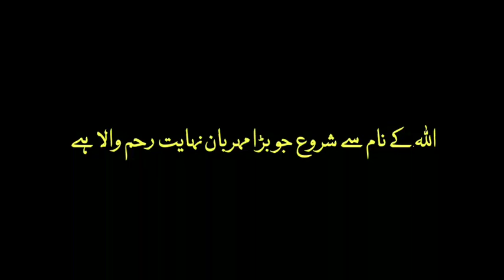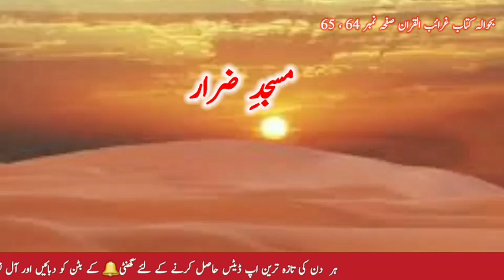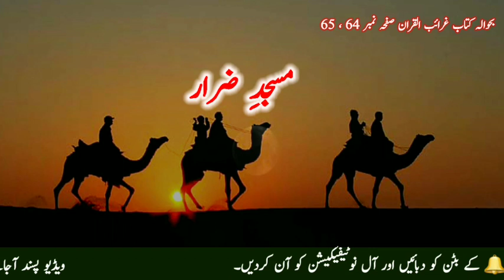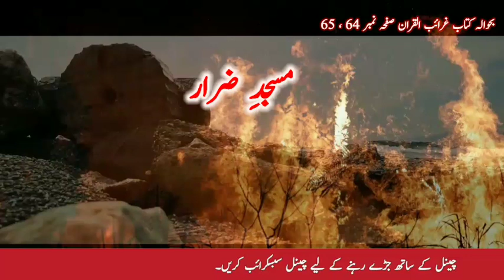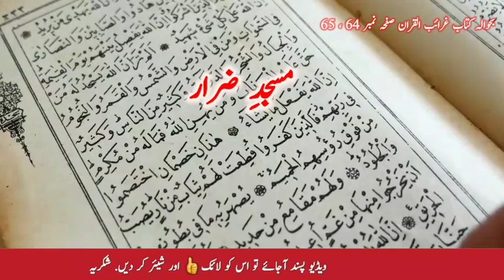Masjid ZARAR ka waqia, jisy piary NABI ﷺ ny foran jalany ka hukam dia.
-: مسجد ضرار
منافقوں نے اسلام کی بیخ کنی اور مسلمانوں میں پھوٹ ڈالنے کے لئے مسجد قباء کے مقابلہ میں ایک مسجد تعمیر کی تھی جو در حقیقت منافقین کی سازشوں اور ان کی دسیسہ کاریوں کا ایک زبردست اڈہ تھا۔ ابو عامر راہب جو انصار میں سے عیسائی ہو گیا تھا جس کا نام حضور صلی اﷲ تعالیٰ علیہ وسلم نے ابو عامر فاسق رکھا تھا اس نے منافقین سے کہا کہ تم لوگ خفیہ طریقے پر جنگ کی تیاریاں کرتے رہو۔ میں قیصر روم کے پاس جاکر وہاں سے فوجیں لاتا ہوں تاکہ اس ملک سے اسلام کا نام و نشان مٹا دوں۔ چنانچہ اسی مسجد میں بیٹھ بیٹھ کر اسلام کے خلاف منافقین کمیٹیاں کرتے تھے اور اسلام و بانی ٔ اسلام صلی اﷲ تعالیٰ علیہ وسلم کا خاتمہ کر دینے کی تدبیریں سوچا کرتے تھے۔

جب حضور علیہ الصلوٰۃ والسلام جنگ تبوک کے لئے روانہ ہونے لگے تو مکار منافقوں کا ایک گروہ آیا اور محض مسلمانوں کو دھوکہ دینے کے لئے بارگاہ اقدس میں یہ درخواست پیش کی کہ یا رسول اﷲ ! (صلی اﷲ تعالیٰ علیہ وسلم) ہم نے بیماروں اور معذوروں کے لئے ایک مسجد بنائی ہے۔ آپ چل کر ایک مرتبہ اس مسجد میں نماز پڑھا دیں تا کہ ہماری یہ مسجد خدا کی بارگاہ میں مقبول ہو جائے۔ آپ صلی اﷲ تعالیٰ علیہ وسلم نے جواب دیا کہ اس وقت تو میں جہاد کے لئے گھر سے نکل چکا ہوں لہٰذا اس وقت تو مجھے اتنا موقع نہیں ہے۔ منافقین نے کافی اصرار کیا مگر آپ صلی اﷲ تعالیٰ علیہ وسلم نے ان کی اس مسجد میں قدم نہیں رکھا۔ جب آپ صلی اﷲ تعالیٰ علیہ وسلم جنگ تبوک سے واپس تشریف لائے تو منافقین کی چالبازیوں اور ان کی مکاریوں، دغابازیوں کے بارے میں ” سورۂ توبہ ” کی بہت سی آیات نازل ہو گئیں اور منافقین کے نفاق اور ان کی اسلام دشمنی کے تمام رموز و اسرار بے نقاب ہو کر نظروں کے سامنے آ گئے۔ اور ان کی اس مسجد کے بارے میں خصوصیت کے ساتھ یہ آیتیں نازل ہوئیں کہ

وَ الَّذِيْنَ اتَّخَذُوْا مَسْجِدًا ضِرَارًا وَّ كُفْرًا وَّ تَفْرِيْقًا مبَيْنَ الْمُؤْمِنِيْنَ وَ اِرْصَادًا لِّمَنْ حَارَبَ اللّٰهَ وَ رَسُوْلَهٗ مِنْ قَبْلُ ط وَ لَیَحْلِفُنَّ اِنْ اَرَدْنَآ اِلَّا الْحُسْنٰی ط

اور وہ لوگ جنہوں نے ایک مسجد ضرر پہنچانے اور کفر کرنے اور مسلمانوں میں پھوٹ ڈالنے کی غرض سے بنائی اور اس مقصد سے کہ جو لوگ پہلے ہی سے خدا اور اس کے رسول سے جنگ کر رہے ہیں ان کیلئے ایک کمین گاہ ہاتھ آ جائے اور وہ ضرور قسمیں کھائیں گے کہ ہم نے تو بھلائی ہی کا ارادہ کیا ہے

لَا تَقُمْ فِيْهِ اَبَدًا ؕ لَمَسْجِدٌ اُسِّسَ عَلَي التَّقْوٰي مِنْ اَوَّلِ يَوْمٍ اَحَقُّ اَنْ تَقُوْمَ فِيْهِ ؕ فِيْهِ رِجَالٌ يُّحِبُّوْنَ اَنْ يَّتَطَهَّرُوْا ؕ وَاللهُ يُحِبُّ الْمُطَّهِّرِيْنَ ﴿۱۰۸﴾(توبہ )

اور خدا گواہی دیتا ہے کہ بیشک یہ لوگ جھوٹے ہیں آپ کبھی بھی اس مسجد میں نہ کھڑے ہوں وہ مسجد (مسجد قباء) جسکی بنیاد پہلے ہی دن سے پرہیز گاری پر رکھی ہوئی ہے وہ اس بات کی زیادہ حقدار ہے کہ آپ اس میں کھڑے ہوں اسمیں ایسے لوگ ہیں جو پاکی کو پسند کرتے ہیں اور خدا پاکی رکھنے والوں کو دوست رکھتا ہے

اس آیت کے نازل ہو جانے کے بعد حضور اقدس صلی اﷲ تعالیٰ علیہ وسلم نے حضرت مالک بن دخشم و حضرت معن بن عدی رضی اﷲ تعالیٰ عنہم کو حکم دیا کہ اس مسجد کو منہدم کرکے اس میں آگ لگا دیں۔

(زرقانی ج۳ ص۸۰)